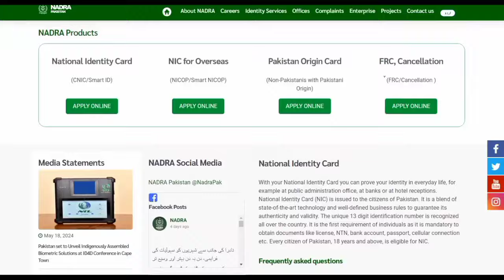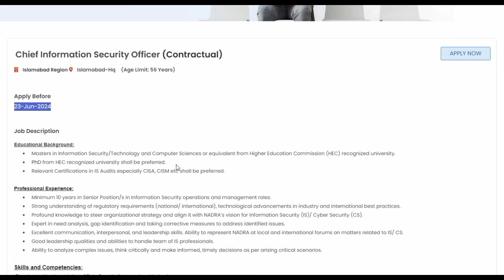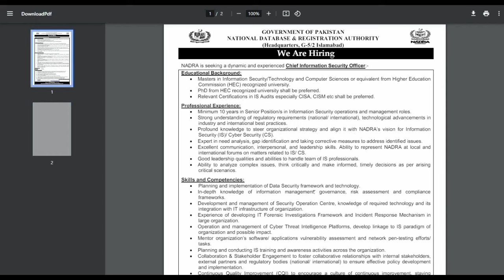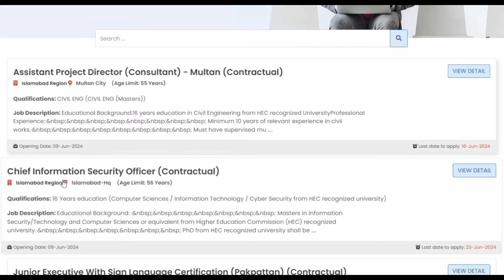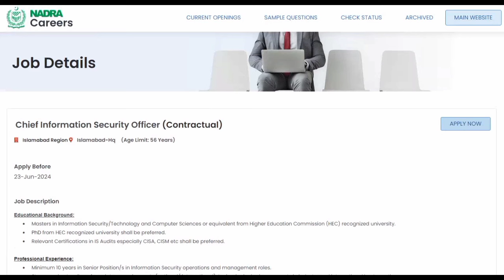"NADRA Latest Jobs 2024 - Apply Online Now!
Are you looking for a career opportunity with NADRA? Look no further! In this video, we will guide you through the latest job openings for males and females at NADRA, and show you how to apply online and register for NADRA jobs in 2024.

Topics Covered:

- Latest NADRA job vacancies for males and females
- Step-by-step guide on how to apply online
- Registration process for NADRA jobs
- Tips and requirements for a successful

[10:25 am, 11/06/2024] Kazim Raza: Here are some tag suggestions for your YouTube video about NADRA jobs:

*nadra jobs
*nadra job openings
*nadra career opportunities
*how to apply for nadra jobs
*nadra online registration
*nadra job vacancies
*job seekers
*career tips
*pakistan jobs
*govt jobs
*job opportunities in pakistan

nadr jobs 2024 online apply
nadra latest jobs 2024
nadra junior executive jobs 2024 online apply
nadra junior executive jobs 2024
nadra new jobs,latest jobs
today jobs 2024,nadra jobs
today all new jobs,new pak jobs
how to apply online in nadra jobs
govt jobs,today jobs